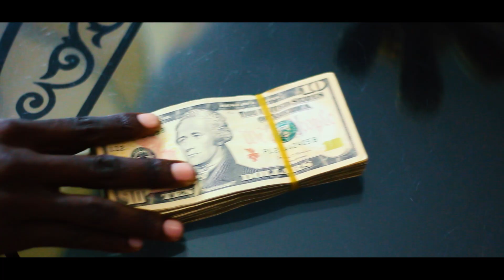Wasu Dacoda :Ndomuudzasei